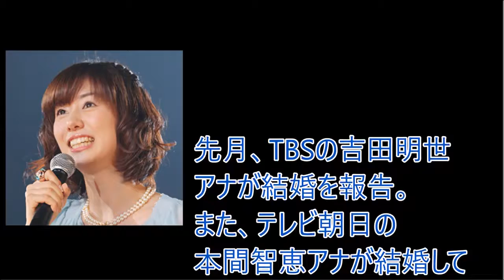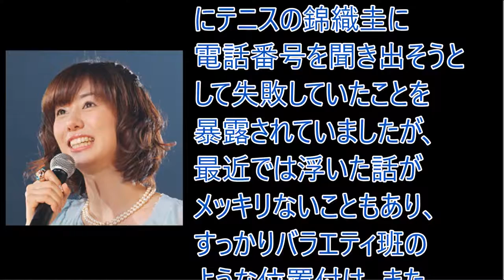錦織圭にフラれた反動？フジ山崎夕貴アナが結婚から遠ざかっているワケ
【関連動画】

【放送事故】フジテレビ女子アナ　山崎夕貴アナが放送禁止用語×２のミラクル発言で大炎上ｗ

山崎夕貴 すっぴん
山崎夕貴アナ
山崎夕貴 とんねるずのみなさんのおかげでした
山崎夕貴 ワイドナショー
山崎夕貴 松本人志
山崎夕貴 ノンストップ
山崎夕貴 ブス
山崎夕貴 とんねるず すっぴん
山崎夕貴 錦織圭
山崎夕貴アナウンサー
山崎夕貴 ブス
山崎夕貴 錦織圭
山崎夕貴 めざまし
山崎夕貴 放送禁止
山崎夕貴 歌
山崎夕貴 岡山
山崎夕貴 買う
山崎夕貴 食わず嫌い
山崎夕貴 君の名は
山崎夕貴 コマネチ
山崎夕貴 三代目
山崎夕貴 とんねるず
山崎夕貴 ナンデーモーニング
山崎夕貴 錦織圭
山崎夕貴 日村
山崎夕貴 放送禁止用語
山崎夕貴 みなさんのおかげでした
山崎夕貴 みなさん
山崎夕貴 めざましテレビ
山崎夕貴 ものまね
山崎夕貴 料理
山崎夕貴 地味
山崎夕貴 ダウンタウンなう
山崎夕貴 ダンス
山崎夕貴 ブス
山崎夕貴 ブスなol
山崎夕貴 ブス
山崎夕貴 ダンス
山崎夕貴 日村
山崎夕貴 地味
山崎夕貴 買う
山崎夕貴 錦織圭
山崎夕貴 岡山
山崎夕貴 料理
山崎夕貴 三代目
山崎夕貴 歌
山崎夕貴 地味
山崎夕貴 27時間